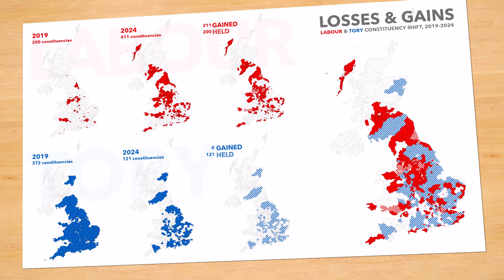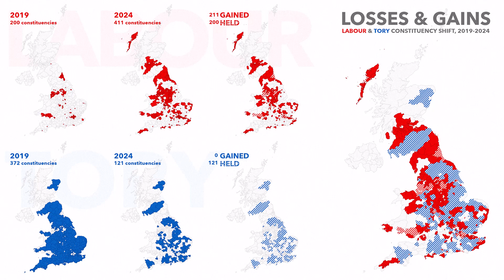How to Make this Thematic Map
Well actually, it's more like WHY to make this map than HOW. But if you count rare advice from me on what to consider and what to avoid when making thematic data maps, like this map of the recent UK (oops, I mean Great Britain) elections, then sure this is a HOW TO video. There's a lot to consider when making a thematic map, particularly election maps. This takes a pretty narrow look and mercifully uses data from GB, which as it turns out is not my home country. This was a bit of a refreshing change. Fresh eyes.
Thanks to my friend and colleague, Kenneth Field, for sending this spectacularly clean data to me (and our colleague Sarah Bell, as we used it in a joint presentation we did at the 2024 Esri User Conference). I'm not used to working with convenient and ready-to-go election data. Which is a real shame and pretty bizarre when you think about it. Anyway, it was a treat. Enjoy!

If you want to see all manner of thematic mapping (it's an endless path, my friends) then check out Ken's book on the subject

0:00 Rootin tootin introduction
0:32 Compared to what?
1:02 Explore the data
1:25 We ask too much of one map
1:47 Reveal information progressively
2:11 Sneaky legends
2:27 Complexity requires an investment